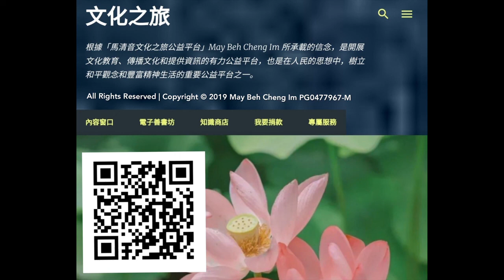Dhamman Talks In Hokkien By Bhante Suvanno～十類波羅密多 (6)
此法布施由感恩的奉獻者捐贈，所有的功德都回饋給捐贈的奉獻者。
願所累積的一切功德，都有助於證悟涅槃。
願一切眾生分享這些功德，願他們幸福快樂。